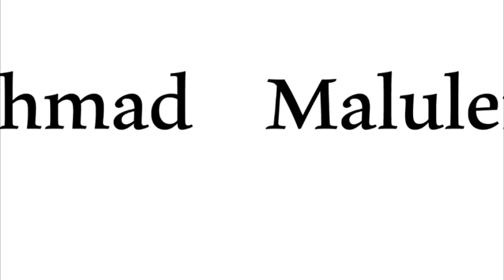UAE OFFROADERS SHOW @ LAMER, DUBAI, UAE